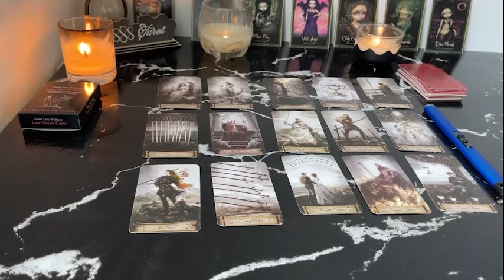SAGITTARIUS I AM SPEECHLESS!! THIS CHANGES YOUR LIFE! SAGITTARIUS JULY TAROT LOVE READING